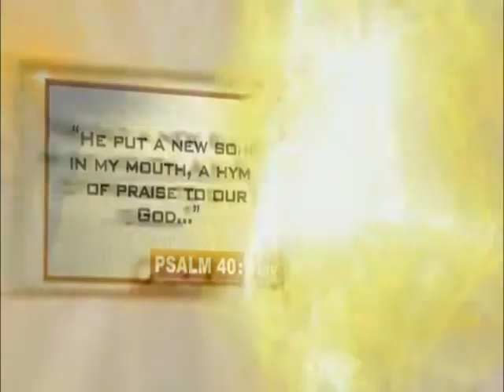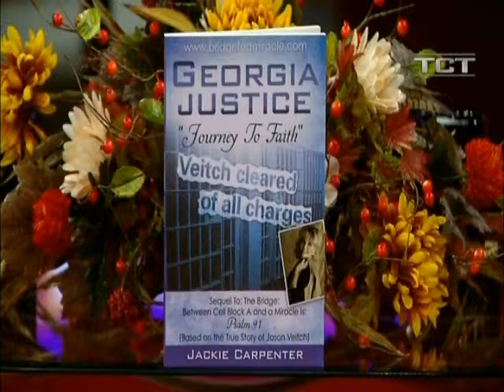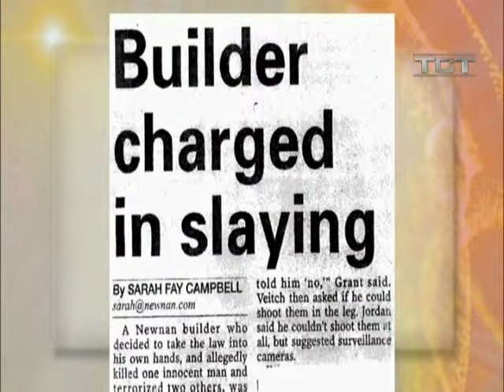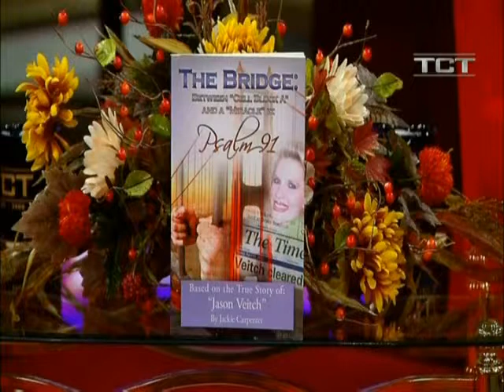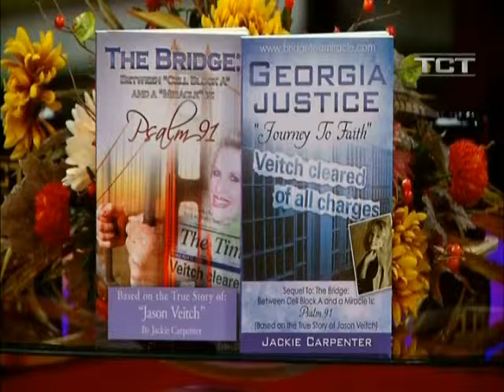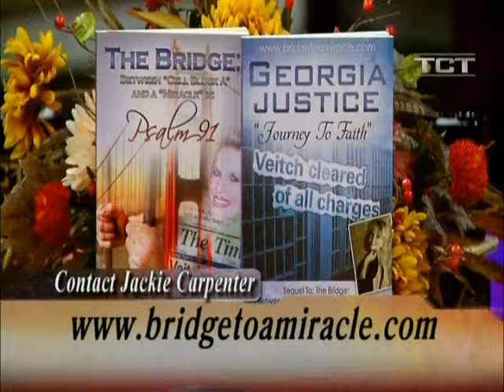TCT Television Interview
Interview TCT Television. Interview Jackie Carpenter